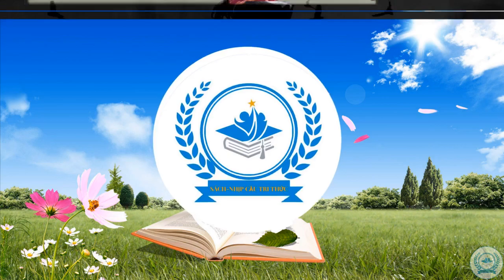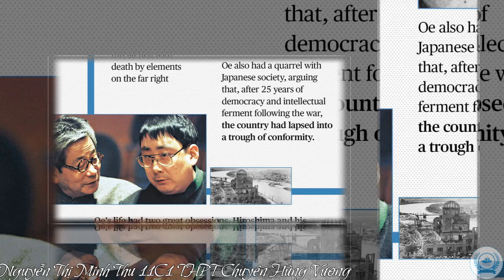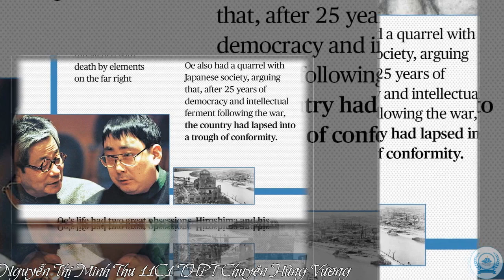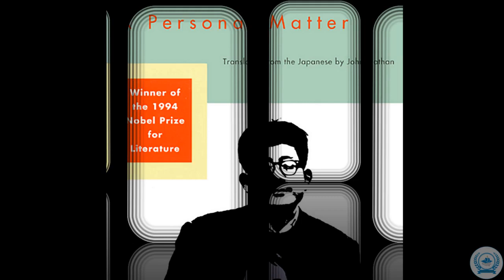Chía sẻ sách hay: "Một nỗi đau riêng". Tác giả: Kenzaburo Oe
Giới thiệu: Nguyễn Thị Minh Thu, lớp 11C1, trường THPT Chuyên Hùng Vương